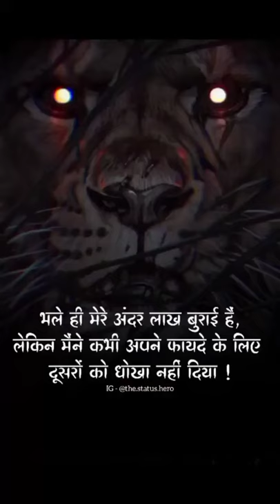Lion attitude whatsapp status | lion king | roar of lion status lion fight status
-:TOPIC COVERED:-
Motivational status,
Status Motivational video,
Motivational video status,
Motivational whatsapp status Status 30 seconds,
Life Status,
Success life best status,
Motivational qoutes status,
Success life,
Lion attitude status, Lion status,
Lion attitude whatsapp status,
Angry status,
Study best motivational status,
Whatsapp instagram status,
 whatsapp motivational status,
Motivational story,
Success life instagram,
Whatsapp status,
Successful life best status Motivation status,
Success,
Story motivation,
Status motivational,
Story motivational video,
Instagram status,
Whatsapp status Best motivational status,
Best success status,
Best status,
Best story,
Attitude status,
Positive status,
Best powerfull motivation,
New short videos 2022,
Success motivation,
Allu ar attitude status,
Allu arjun status,
Yash status,
Yash attitude status,